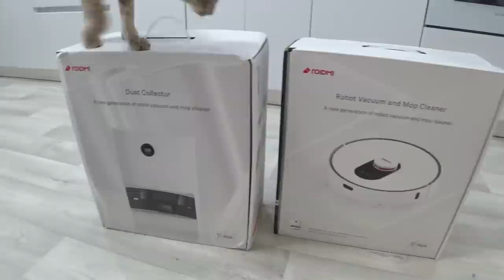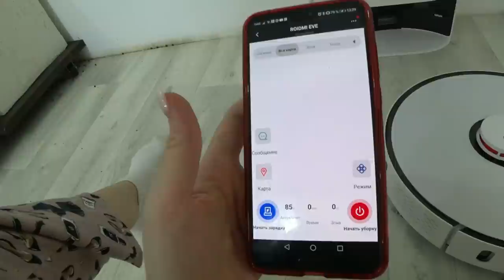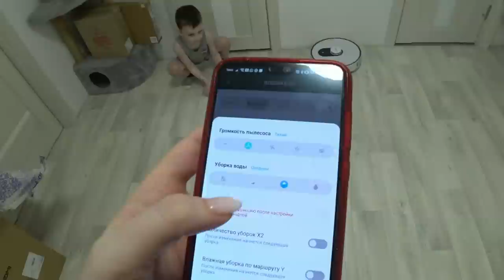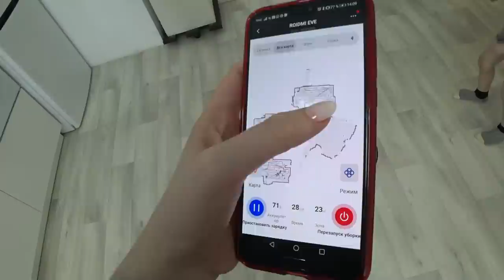Что новенького у меня? Пылесос, диван/ Влог SilenaSway_Силена Вселенная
Робот пылесос, обзор робота пылесоса, моментальный загар отзыв, покупки, влог